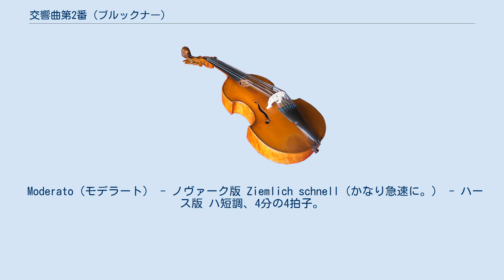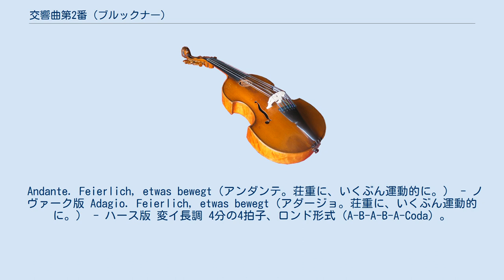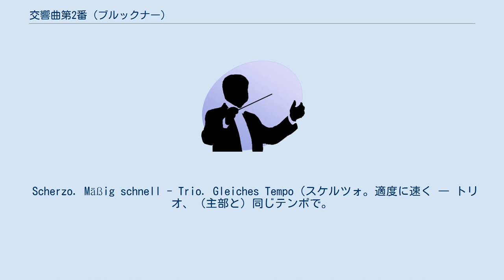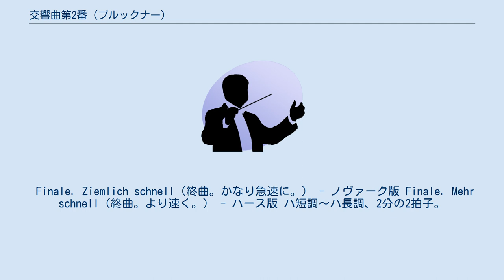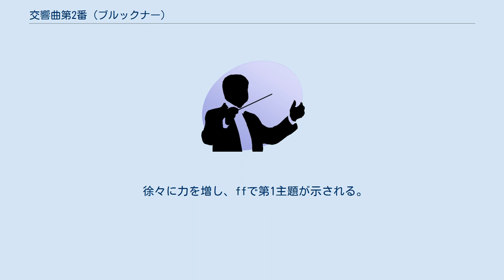交響曲第2番 (ブルックナー)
アントン・ブルックナーの交響曲第2番ハ短調は、1872年に最初の稿が完成された交響曲であり、彼が番号を与えた2番目の交響曲にあたる。
 1868年、44歳のブルックナーは、ウィーンに移り、ウィーン音楽院の通奏低音、対位法、オルガンの教授とウィーン宮廷礼拝堂のオルガン奏者の地位に就いた。
同時にそれまでのリンツ大聖堂とリンツ市立聖堂のオルガン奏者の地位は、その後2年間兼任した。
翌1869年4月にはナンシーへ旅行をした。
その後、パリに赴きオルガン演奏会を開いたところ、サン＝サーンスやフランクに絶賛される。
これに自信を得たブルックナーは、1871年にロンドンでオルガン・コンクールに出席し、8月には第1位を獲得した。
その後しばらくロンドンで過ごした後、10月11日に第2交響曲を書き始めた。
 ブルックナーは、交響曲第1番のあと、1869年にニ短調の交響曲を作曲し、当初この作品に「第2番」の番号を与える意図を持っていたが、出来ばえに自信をなくしこの作品を封じてしまった（このニ短調の曲は、現在「交響曲第0番」と呼ばれている曲である）。
 この作品は1872年に初稿が完成し、同年、この稿による初演を第1交響曲に感動した友人である指揮者デッソフにより計画されるも中止された。
理由は、パート譜を見たオーケストラ団員の一部から演奏不可能との意見がでるなど騒ぎが大きくなり、デッソフ自身も第2交響曲に対し十分な理解や共感を得られなかったことによる。
そのため翌1873年に改訂がなされ、同年10月26日に、ブルックナー自身がウィーン・フィルハーモニー管弦楽団を指揮して、この曲は初演された。
 1876年、この曲の再演に際して細部の改訂がなされ、翌年にはヘルベックの助言により、この曲は大幅改訂された。
この際ブルックナーは第2楽章と第3楽章の順番を入れ替え、ベートーヴェンの交響曲第9番のように第2楽章に置かれていたスケルツォを、より伝統的な位置である第3楽章へ戻した。
その後、初版出版に際して1891年から1892年に細部の改訂がなされた。
 初稿が約70分、第2稿が約60分である。
 フルート2、オーボエ2、クラリネット2、ファゴット2、ホルン4、トランペット2、トロンボーン3、ティンパニ（1対）、第1ヴァイオリン、第2ヴァイオリン、ヴィオラ、チェロ、コントラバス 1892年、ドブリンガー社から初版が出版された。
これは、1892年までの改訂に加え、さらに弟子の校訂が加わっていると言われる。
 その後、国際ブルックナー協会の原典版編纂により、1938年にハース版が出版された。
ところがこのハース版は、1877年稿をベースにし、一部1872年稿を採用したものとなっていた。
ローベルト・ハース自身そのことを明記して出版したが、このような校訂姿勢はのちにレオポルト・ノヴァークが批判するところとなった。
 国際ブルックナー協会の校訂作業がノヴァークに代わった後、まず1965年に、1877年稿に基づくノヴァーク版が出版された。
これはハース版から1872年稿を排除したものである。
当時は単に「ノヴァーク版」と称されたが、後述の通り、後に1872年稿が出版されたため、これは「第2稿」とも呼ばれるようになった。
ノヴァークは1872年稿の校訂・出版も計画していたが、それを実現せず1991年に死去した。
 その後、ウィリアム・キャラガンがこの交響曲の校訂を引き継ぎ、1872年稿・1873年稿を校訂するとともに、1877年稿を再校訂した。
1872年稿・1873年稿については、1991年にクルト・アイヒホルン指揮リンツ・ブルックナー管弦楽団がCD録音した。
これらが収録されたCDの解説書には、キャラガン自身によるこれらの稿の解説が含まれていた。
2005年には、国際ブルックナー協会から1872年稿が出版され「第1稿」と呼称するようになった。
同時にそれまで出版されていたノヴァーク版第2稿もキャラガンが再校訂し、「1877/1892年稿」と称して出版されるようになった。
 キャラガン1872年稿は第1、第4と緩徐楽章において、ハース版・ノヴァーク版との大きな違いがある。
またスケルツォ楽章の順番が緩徐楽章と入れ替わっており、第2楽章にスケルツォ、第3楽章に緩徐楽章が置かれている。
 ハース版として出版された譜面には、第2楽章・第4楽章に (vi-) (-de) と記されて囲まれた箇所がある（vi-から-deまで飛べ。つまりその部分は演奏を省略せよ、という意...